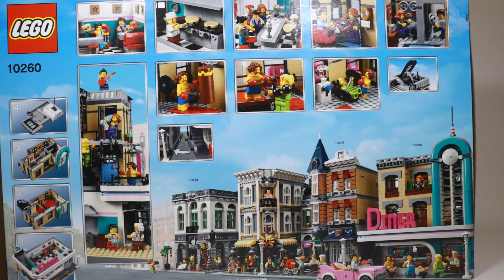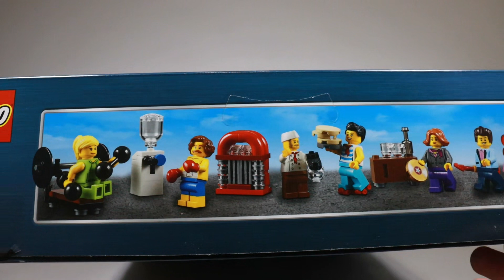Lego set Creator Expert 10260 #173 - Downtown Diner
Każdy fan lego chce mieć w swojej kolekcji przynajmniej jeden modular. Moim pierwszym był Diner. Sprawdzmy razem dlaczego ludzie za nimi tak szaleja.
eng:
Every Lego fan wants to have at least one modular in their collection. My first one was Diner. Let's find out why people are so crazy about them.